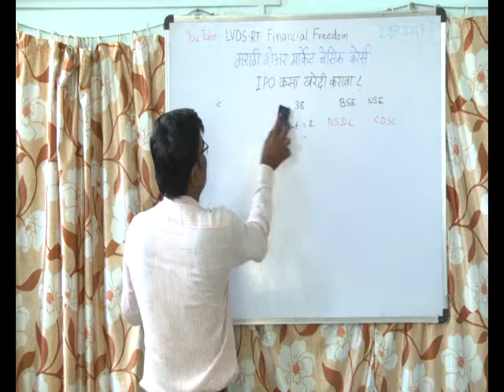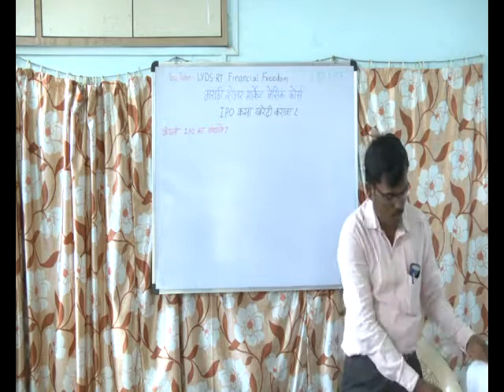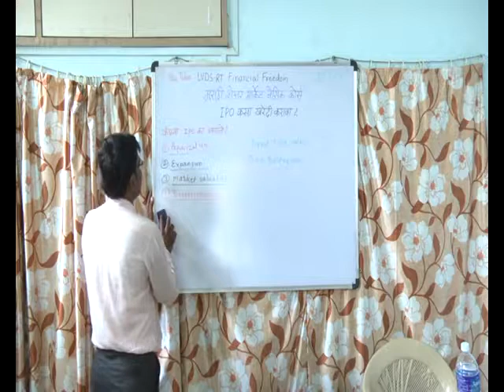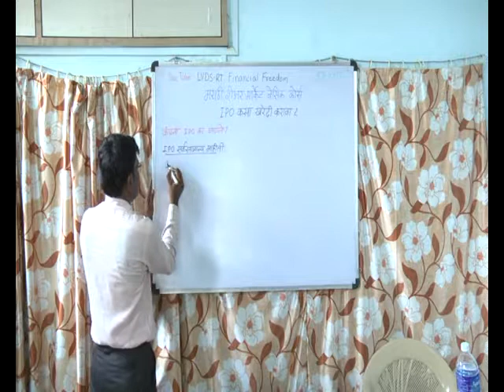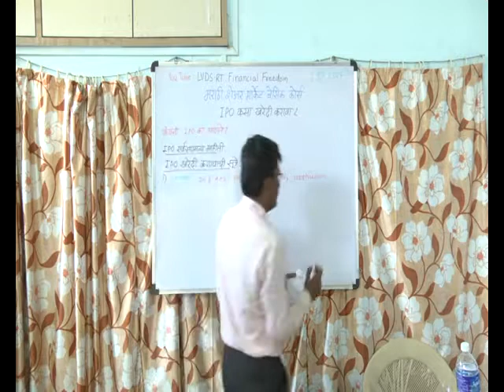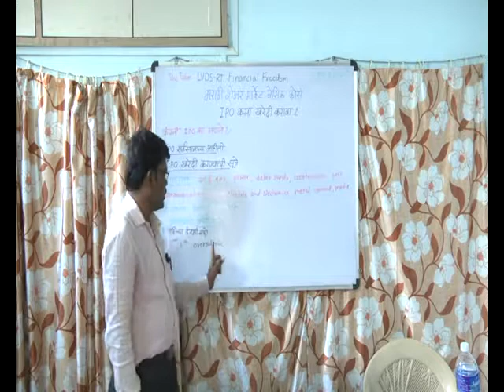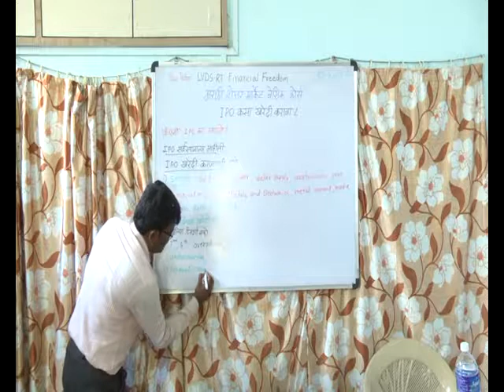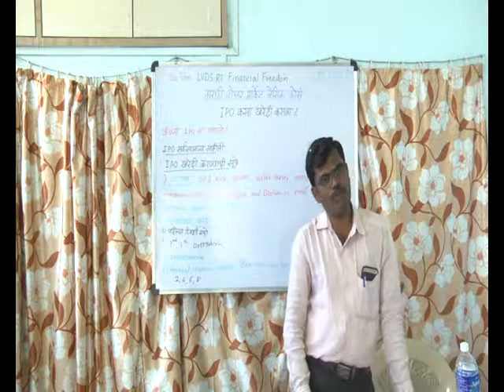Decoding IPO Investing: Strategies to Select Profitable IPOs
Arthsamruddhi investing Hub Decoding IPO Investing: Strategies to Select Profitable IPOs

"Unlock the secrets to successful IPO investing with our comprehensive guide on selecting profitable initial public offerings (IPOs). In this insightful video, we delve into the factors to consider when evaluating IPO opportunities, including company fundamentals, industry outlook, financial performance, and market conditions. Learn how to identify promising IPOs with growth potential and navigate the risks associated with investing in newly listed companies. From conducting thorough research to assessing the company's competitive advantage and management team, we provide actionable insights to help you make informed investment decisions in the IPO market. Empower yourself with the knowledge to capitalize on lucrative IPO opportunities and build a strong investment portfolio."

IPOInvesting ProfitableIPOs InitialPublicOfferings InvestmentStrategies CompanyFundamentals MarketConditions FinancialPerformance InvestmentResearch FinancialEducation InvestingTips StockMarket I have my Mutual Fund Investment account with Ravindra Tukaram Kadam.Try now! Download app from